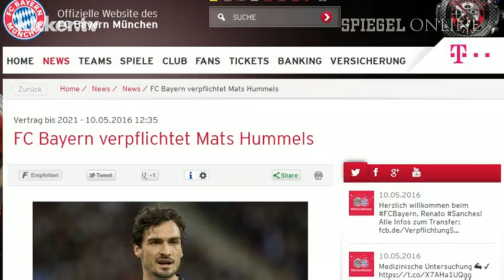BVB-Kapitän Hummels wechselt zum FC Bayern - kicker.tv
BVB-Kapitän Hummels wechselt zum FC Bayern

Es ist perfekt! Mats Hummels wechselt für rund 35 Millionen Euro von Borussia Dortmund zum FC Bayern. Es ist eine Rückkehr für den Weltmeister, der bereits in der Jugend bei den Münchnern spielte, sich nach wenigen Bundesligaeinsätzen aber im Starensemble nicht durchsetzen konnte. In Dortmund reifte Hummels zum Weltklasseverteidiger. Nun schließt sich der Kreis.